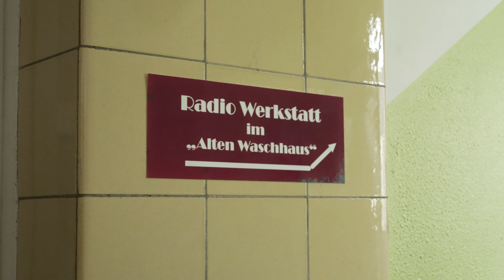Bürgerfunk mit Günny und Tobi | vierzweizwei online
Günny und Tobi machen seit 2015 Bürgerfunk bei Radio Wuppertal.
Wir haben uns mit ihnen am Belvedere-Pavillon für ein Interview getroffen und haben sie anschließend noch in ihr Studio begleitet.
Dort produzieren sie ihre Sendungen für Air-FM-Radio und Antenne Regenbogen (zusammen mit Thomas Niehus).
Wir wünschen Euch viel Spaß beim Kennenlernen der beiden.